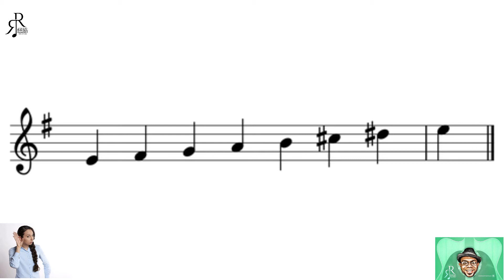SHORT #7 ESCALA DE MI MENOR ARMÓNICA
Hola familia

En este video vas a aprender, leer y entonar la escala de MI MENOR ARMÓNICA a una octava,de manera ASCENDENTE y DESCENDENTE.